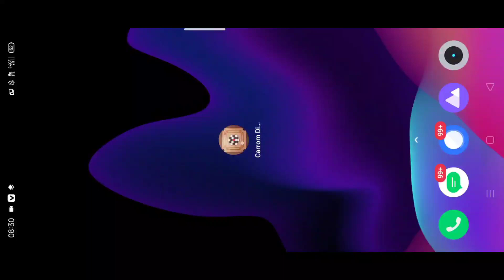Again New update 😱 Version 5.4.1 🥳 4 new tables 🤩 Çárrôm póòl